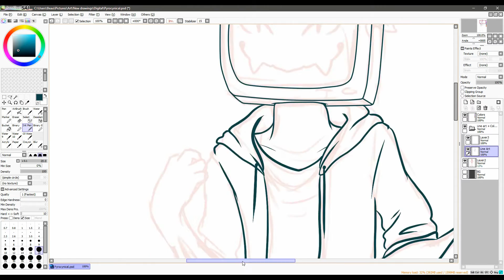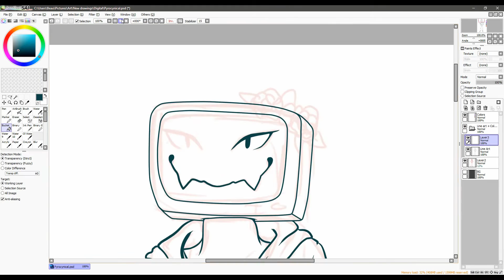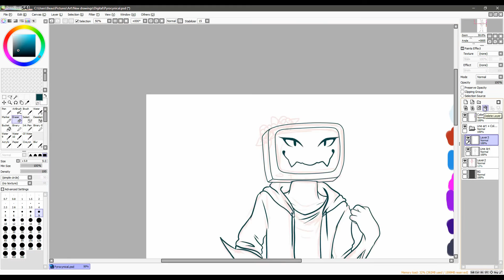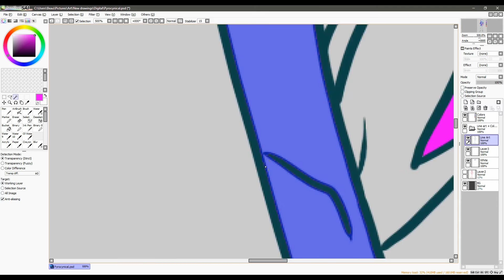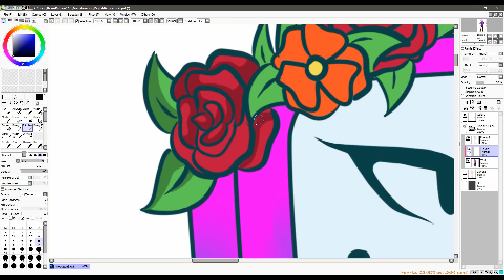Pyrocynical Speedpaint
Pyrocynical fanart !
For the best furfag on the interwebs !